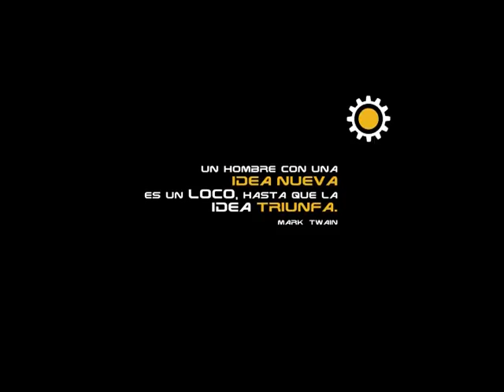ZONA REAL - PROGRAMA MIRADA PROFUNDA 33 (13-08-13)